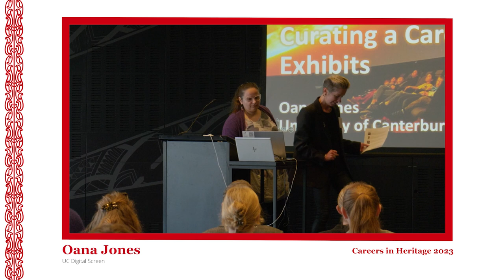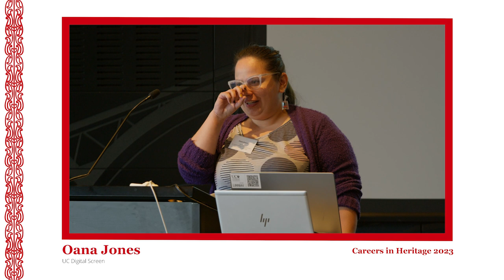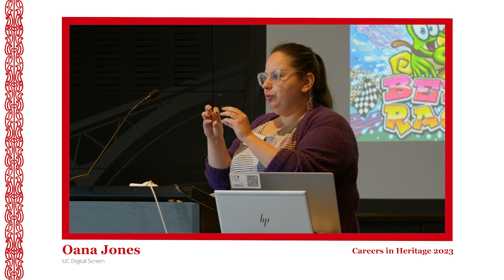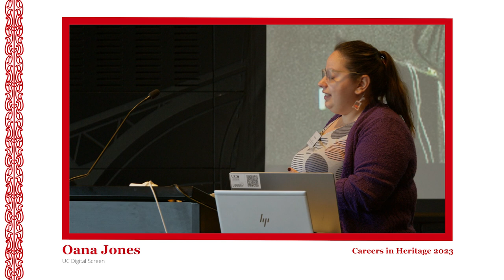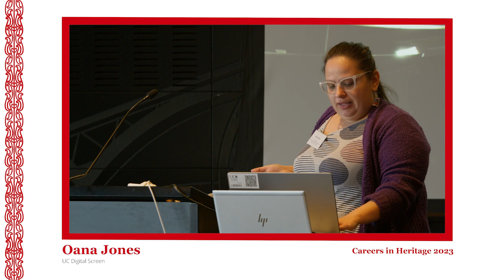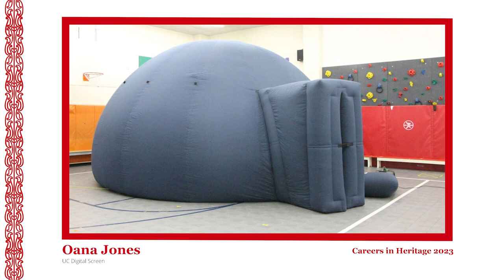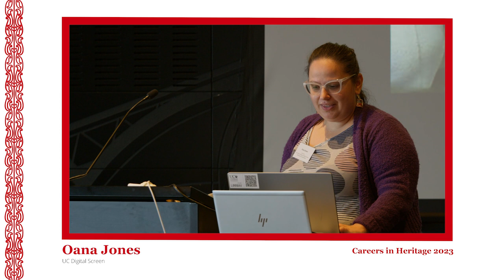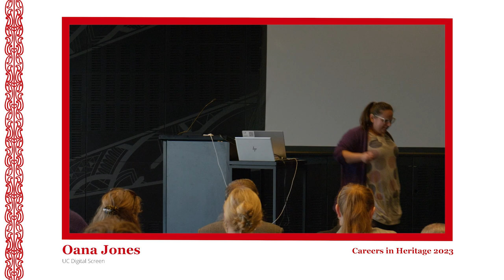Oana Jones, Lecturer, UC School of Product Design & UC Digital Screen, University of Canterbury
Oana Jones is a Director, Producer and Science Communicator. Her work includes exhibition design, documentary filmmaking and science communication and has been featured in Planetariums, galleries, virtual reality, augmented reality and onto buildings for large events. She opened and managed the Perpetual Guardian Planetarium in Dunedin’s Otago Museum for almost seven years and in that time has developed twelve planetarium shows, four Unlocking Curious Minds funded communication projects and dozens of museum programmes.